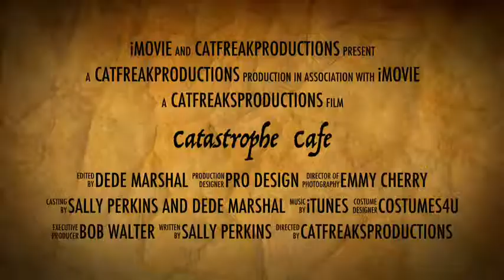Catastrophe Cafe trailer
Watch this stunning trailer to experience snippets of an adventure of a life time